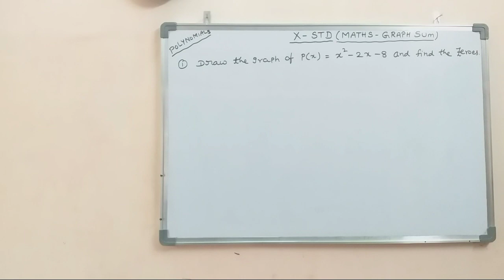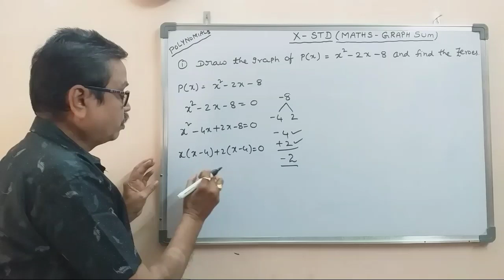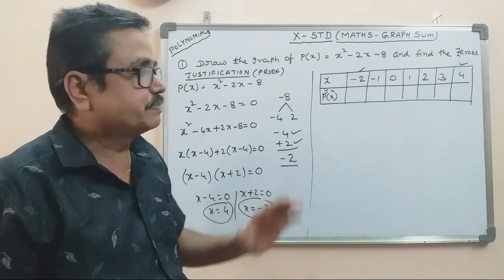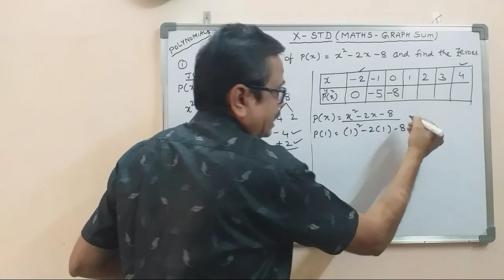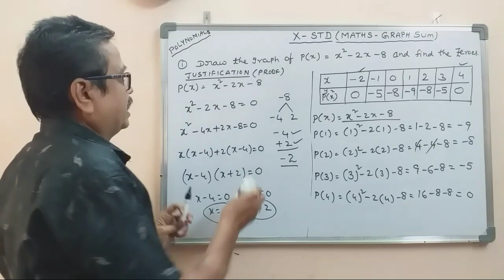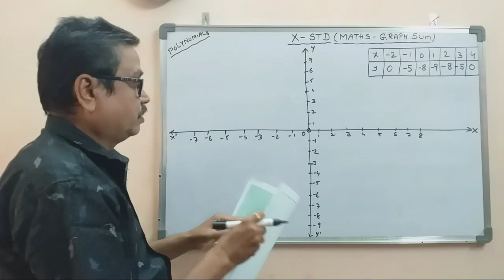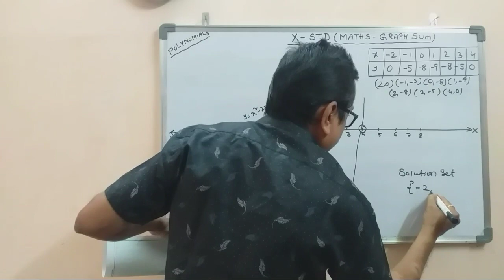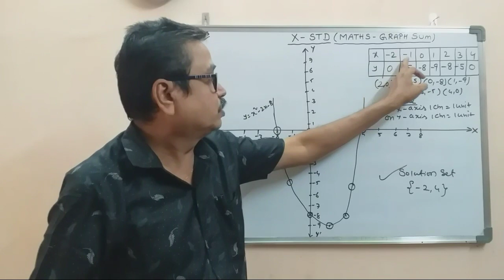How to do Graph Sums in Polynomials I X-Std Maths I dsrlmaths I V-306